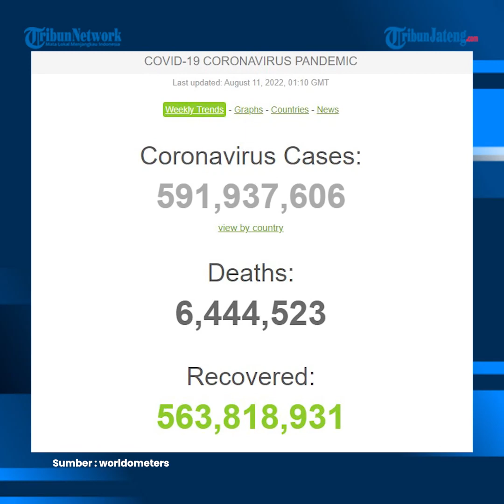Update Global 11 Agustus, 6,4 Juta Meninggal, 563,8 Juta Sembuh dan 591,9 Juta Terjangkit Virus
Kasus Covid-19 di dunia, hingga kini diketahui masih menunjukkan peningkatan kasus. Peningkatan tersebut masih terjadi di berbagai negara, termasuk Indonesia.